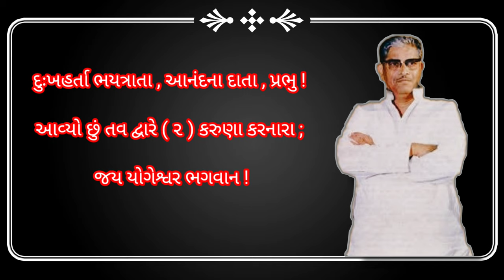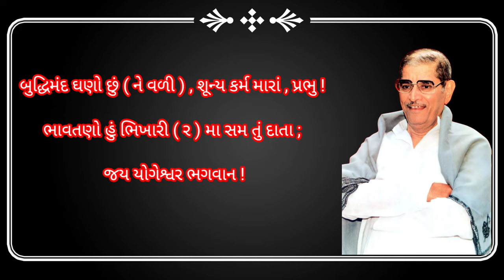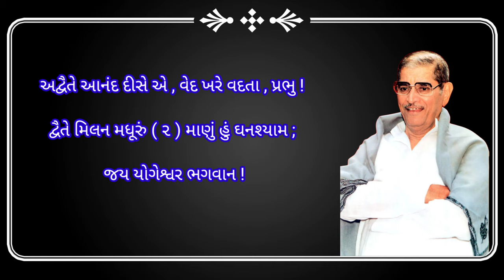આરતી | જય યોગેશ્વર ભગવાન | દુઃખ હરતા ભાય ત્રાતા | Swadhyay | Jay Yogeshwar | Digital Partner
તમામ દર્શકોને જય યોગેશ્વર,

સ્વાધ્યાય, સ્વ અને આધ્યાય થી બનેલો આ શબ્દ આપણને ઘણું શીખવી જાય છે. આપણા આદરણીય પ. પૂ. દાદાજી (પાંડુરંગ શાસ્ત્રી આઠવલે) ના માર્ગદર્શન થી સમાજ સુધારા અને માનવ જીવનના કલ્યાણ માટે શરૂ થયેલા આ કાર્યને, આગળ લઇ જવાની અને દાદાજીના આદર્શોને લોકો સુધી પહોંચાડવાની જવાબદારી આપણી છે.

અમારી આ ચેનલ દ્વારા, દાદાજીના આદર્શોને અને ગીતા જ્ઞાનને ઘર ઘર સધી પહોંચાડવા માટેનો, એક નાનકડો પ્રયાસ છે. અમારા આ પ્રયાસમાં તમારો સાથ અને સહકાર મળે કે જેથી,અમે દાદાજીના આદર્શોને અને ગીતા જ્ઞાનને ઘર ઘર સધી પહોંચાડી શકવામાં સફળ થઈએ.

અમારી આ ચેનલને લાઈક, શેર અને સબ્સ્ક્રાઇબ કરવાનું ભૂલશો નહી.